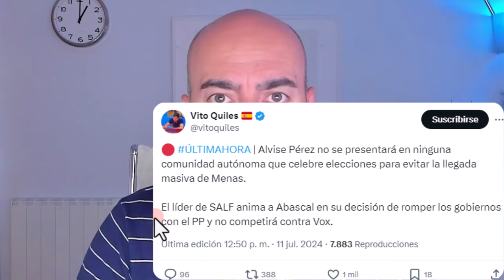📛 VOX - PP UNA RELACIÓN TÓXICA A SU FIN POR EL BIEN DE AMBOS 📛 Psicólogo analiza motivaciones